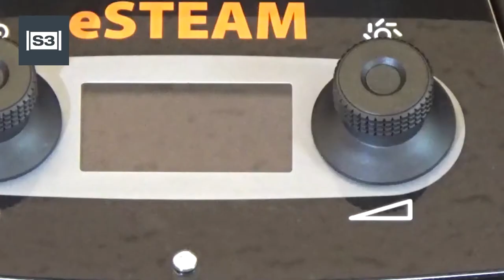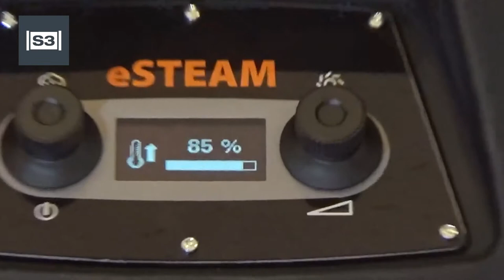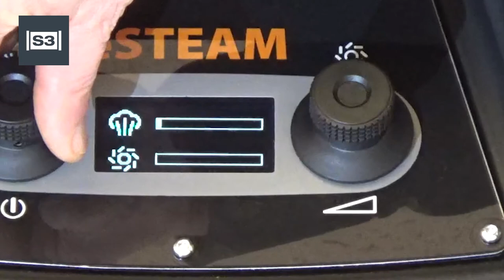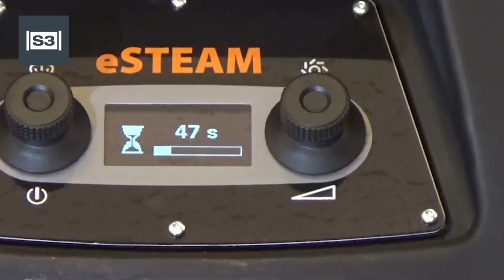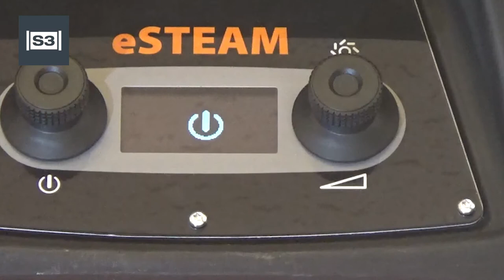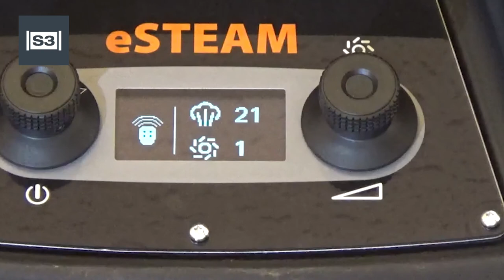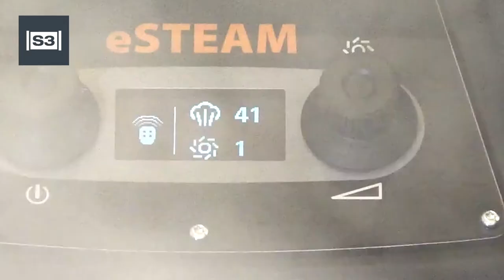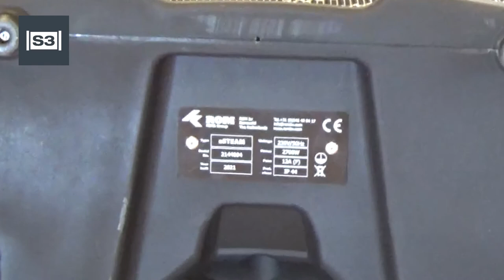Gebruikersinstructie ROM eSTEAM rookmachine | Red Dot Award winner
Weten hoe je de ROM eSTEAM rookmachine moet gebruiken? Dat ontdek je in deze video.
De ROM eSTEAM Rookgenerator is een draag- én verrijdbare rookmachine waarmee u eenvoudig lekkages in leidingen, tanks en daken kunt opsporen, de loop van de riolering kunt controleren en snel stankproblemen kunt oplossen zonder graaf- of breekwerk. De ROM eSTEAM Rookgenerator is beloond met de prestigieuze Red Dot Award voor Product Design.

Toepassingsmogelijkheden:
- Scheuren en gaten lokaliseren in het hoofdriool én kleinere leidingen binnenshuis (sifons, afvoerleidingen etc.), septic tanks en meer...
- Informatie verkrijgen over de loop van het riool
- Illegale aansluitingen op gemeenteriool opsporen
- Controle van droge sprinklerleidingen, luchtstromen in ventilatie- / luchtbehandelingskanalen en ontluchtingen
- Controle op dichtheid van schoorstenen, daken etc.

Voordelen:
- Slimmere investering t.o.v. traditionele rookmachines
- Snellere terugverdientijd doordat de unit efficiënt en effectief is in gebruik én verbruik
- De unit verbruikt weinig rookvloeistof wat u jaarlijks een aanzienlijke besparing oplevert
- Sneller werken en dus lagere arbeidskosten, doordat u altijd over constante, hoogwaardige en dichte rook beschikt
- Multifunctioneel inzetbaar; de rookhoeveelheid is zeer fijn instelbaar en dus af te stemmen op elke situatie.
- Meer rook voor het hoofdriool én minder rook voor in kleinere leidingen binnenshuis
- Geavanceerde regelelektronica zorgt voor de optimale temperatuur, wat de uitstoot van verbrande (ongezonde) rook én druppeltjes in de inspectieomgeving voorkomt
- Snel aan de slag, dankzij geautomatiseerde opstartprocedure
- Krachtige ventilator blaast rook snel en ver door een leiding
- Betrouwbare techniek gebaseerd op ruim 35 jaar ervaring
- Weinig onderhoud nodig

Over Sewer Services & Solutions:
De specialist op het gebied van rioolreinigingsmachines, verenmachines, opsporingsapparaten en rioolcamera’s. Zo is S3 onder andere zelfstandig handelsvertegenwoordiger voor ROM bv in België en Luxemburg. U kunt bij ons terecht voor topmerken, zoals ROM, RIDGID en ENZ.